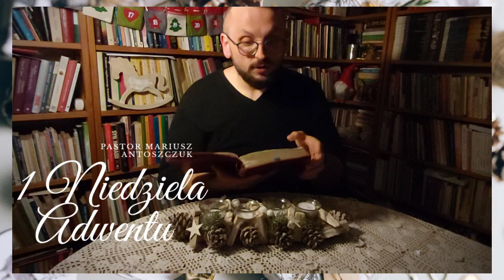1 Niedziela Adwentu - Nadzieja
Zapraszamy na cztery krótkie Adwentowe rozważania naszego pastora.